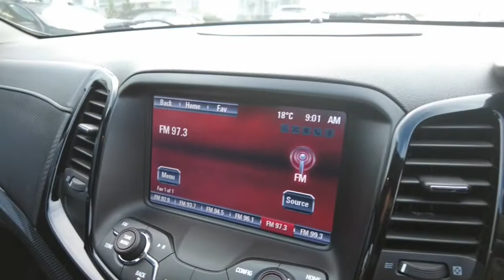2014 HOLDEN UTE Myaree, Fremantle, Booragoon, Spearwood, Cockburn, WA 11002623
Green New 2014 HOLDEN UTE available in Myaree, Western Australia at Melville VW. Servicing the Fremantle, Booragoon, Spearwood, Cockburn, WA area.

Melville VW
168 Leach Hwy